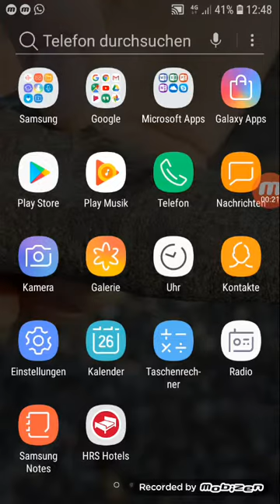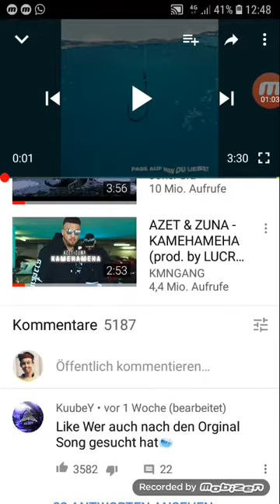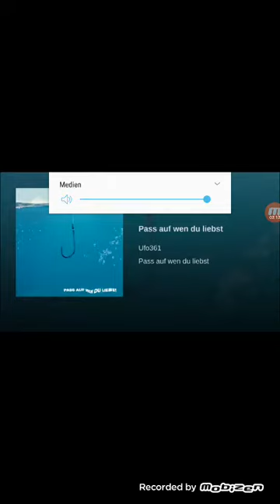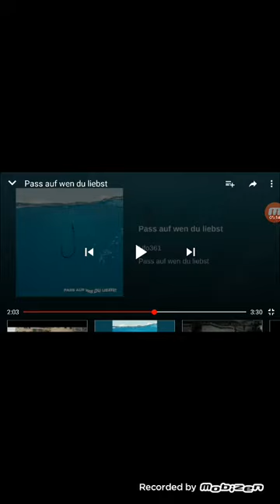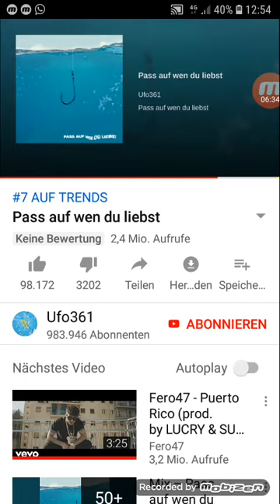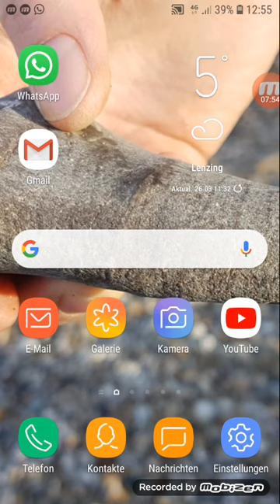Lo Reagiert Und Bewertet//Pass wen du liebst -Ufo361